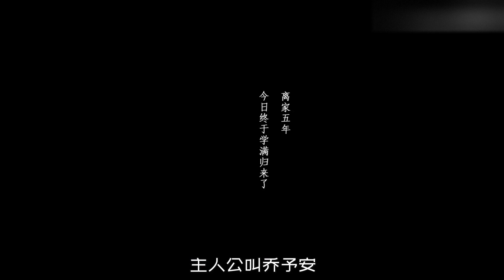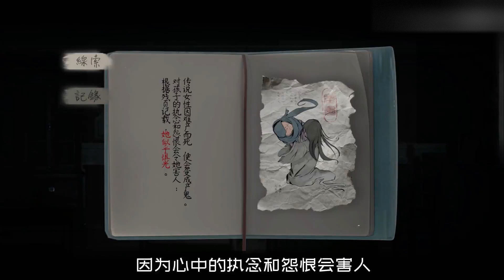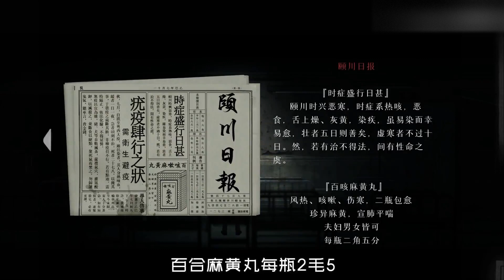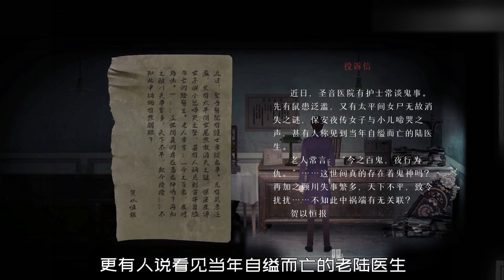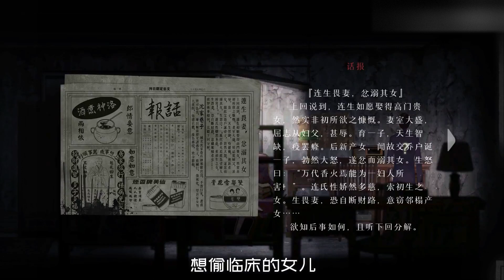问：女鬼怕光 小鬼喜光 阁下该如何应对？答:闪光灯